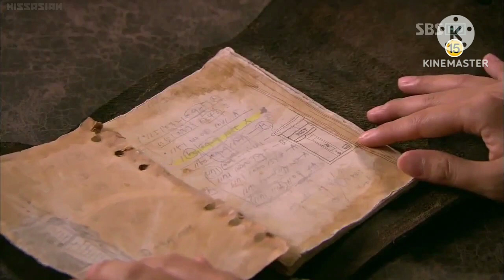The faith kdrama explained in telugu.... || story about the great doctor kdrama|| #EP 9 || part 3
The faith kdrama explained in telugu. || story about the great doctor kdrama|| #EP 9 || part 2